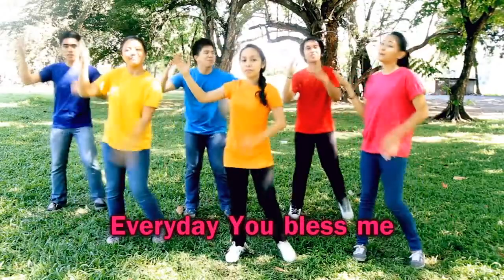Kids' Church- Building Your Faith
Jesus wants us the build our faith on a solid foundation.